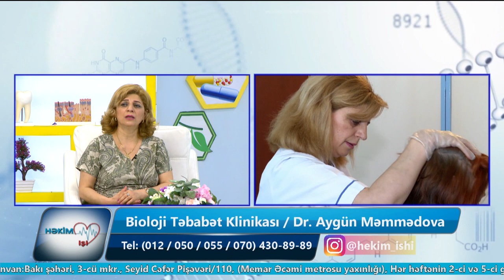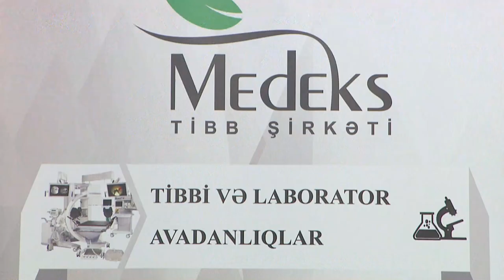Beyin qan dövranı xəstəlikləri: İnsult. İnsultun qarşısını öncədən necə almalı?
Aygün Məmmədova (nevroloq)